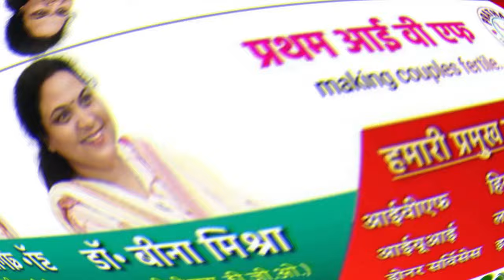ब्यौहारी-सीधी मुख्य मार्ग पर लगी भीषण आग कई घंटों तक रहा चक्काजाम